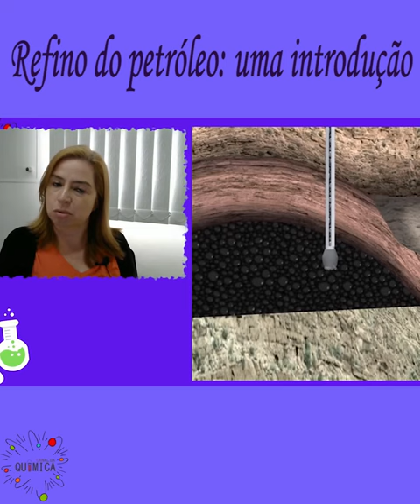Refino do petróleo: uma breve introdução.